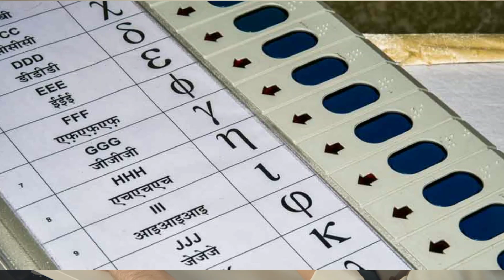दुनिया का सबसे बड़ा परिवार- World ka sabse bda pariwar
मिजोरम में दुनिया का सबसे बड़ा परिवार रहता है, जिसके 181 सदस्य 100 कमरों के मकान में एक साथ रहते हैं. महंगाई के इस दौर में जब चार-पांच सदस्यों वाले परिवार का पालन पोषण करना एक बड़ी चुनौती हो सकती है, वहीं जिओना चाना अपनी 39 पत्नियों और अन्य सदस्यों के साथ खुशी से रहते हैं
39 पत्नियों से जिओना चाना के 94 बच्चे हैं. इनके साथ 14 बहुओं और 33 पोते-पोतियों और एक नन्हा प्रपौत्र के साथ वे बड़े प्यार से रहते हैं.
जिओना के बड़े पुत्र नुनपरलियाना की पत्नी थेलेंजी बताती हैं कि परिवार में सब लोग बड़ी खुशी से रहते हैं और लड़ाई-झगड़े जैसी कोई बात नहीं है. खाना बनाने और घर के अन्य कामकाज भी सब मिलकर करते हैं.
परिवार की महिलाएं खेती करती हैं और घर चलाने में योगदान देती हैं. जिओना की सबसे बडी पत्नी मुखिया की भूमिका निभाती है और घर के सभी सदस्यों के कार्यों का बंटवारा करने के साथ ही कामकाज पर नजर भी रखती हैं.
एक आम परिवार में जितना राशन दो महीने चलता है, इस परिवार की भूख मिटाने के लिए हर दिन उतना राशन खर्च हो जाता है. (फोटो:
यहां एक दिन में 45 किलो से ज्यादा चावल, 30-40 मुर्गे, 25 किलो दाल, दर्जनों अंडे, 60 किलो सब्जियों की जरूरत होती है. इसके अलावा इस परिवार में लगभग 20 किलो फल की भी हर रोज खपत होती है.
इलाके की सियासत में भी चाना परिवार का काफी महत्व है. एक साथ एक ही परिवार में इतने सारे वोट होने की वजह से तमाम नेता और इलाके की राजनीतिक पार्टियां जियोना चाना को तवज्जो देती हैं.

AV AMAZING FACTS
WEL COME FUTURE